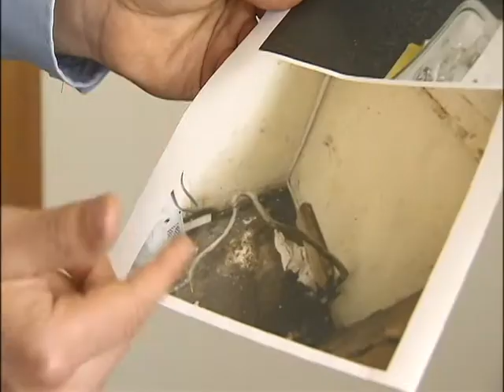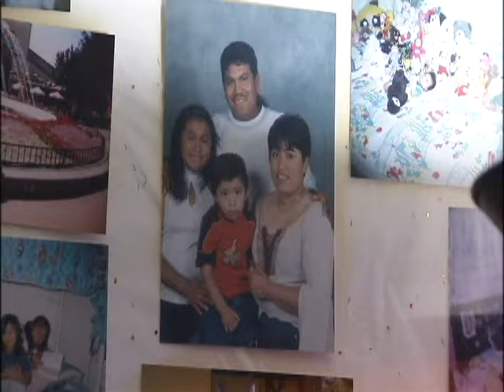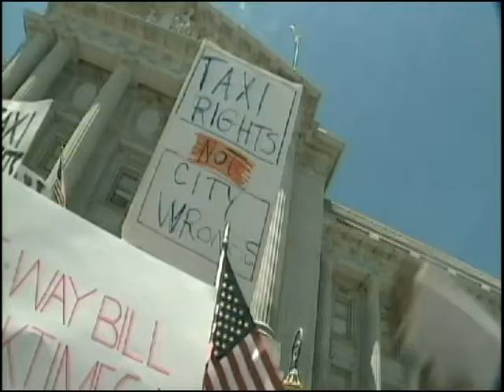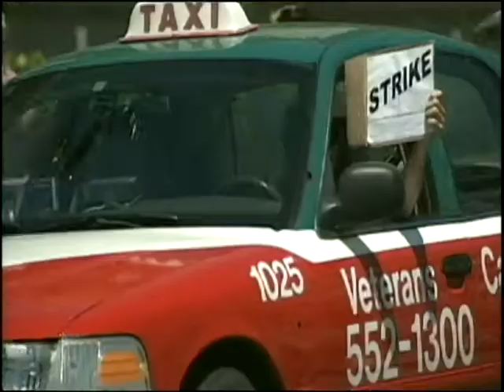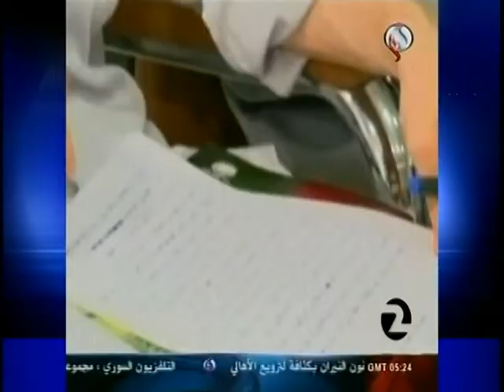Bia Roldan: Reporter Video Resume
This is my first resume. Kindly comment with your feedback. Thank you so much.

Bia Roldan